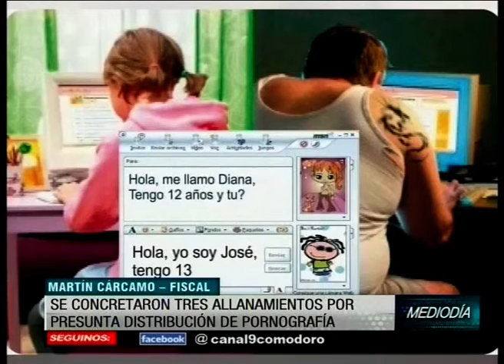Investigados para Grooming